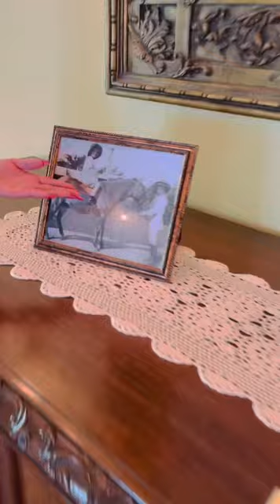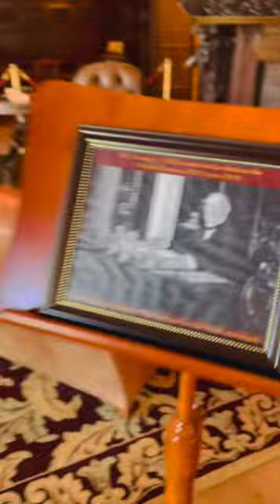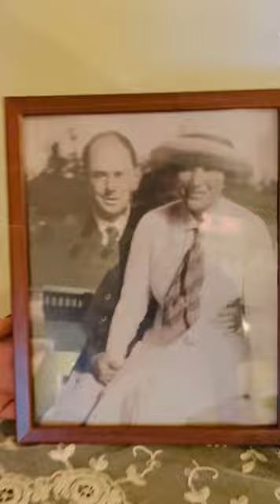Boldt Castle in the 1000 islands NY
We found the Boldt Castle 🏰  aka Heart Castle in 1000 island New York . It was very interesting the story behind building this castle.